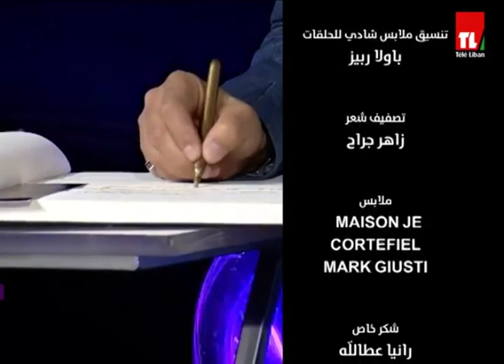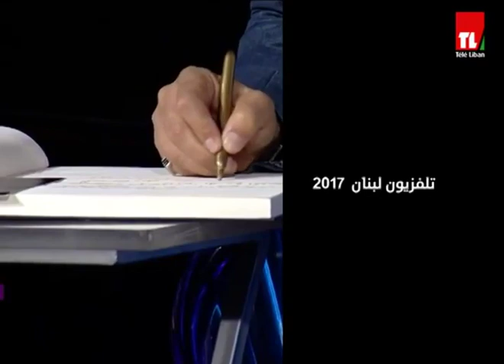سهرة عمر - تحية الى ملحم بركات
Sahret Omer Season I -  Episode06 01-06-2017.
Created Produced & Presented by Chady Richa.